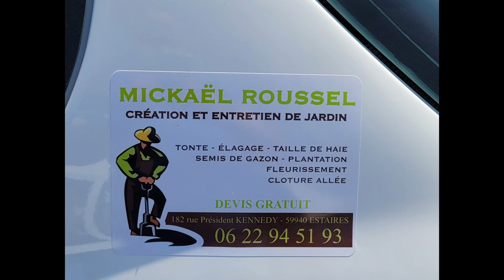Valery Macron et William Penin au Rallye des Routes Du Nord 2023